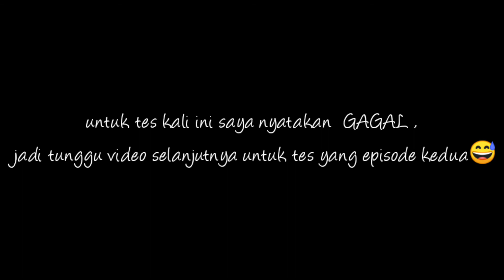Hasil perbedaan upgrade CVT di mio m3 || Tes jarak 200meter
oke gaes, di video kali ini saya buatkan video perbedaan akselerasi upgrade CVT ,yaitu Mio M3 bubut pulley + roller 10gram (punya saya) VS Mio M3 per CVT 1500rpm+ roller 9gram(punya temen saya),. langsung saja pantengin videonya,. tunggu video selanjutnya yaa,. dan akan saya sampaikan plus minusnya di video selanjutnya... tonton juga video yang lain dari channel ini,..
temgkiyu...

antonhidayat45